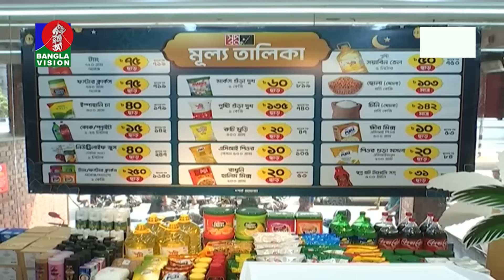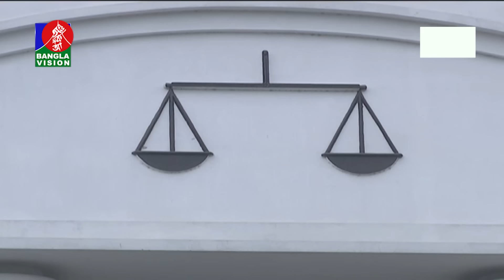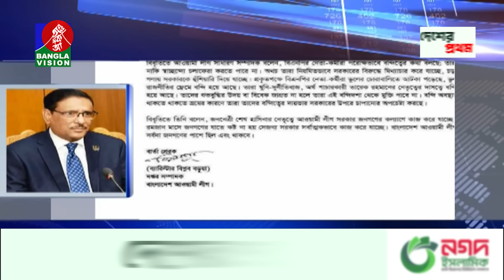সকাল ৭:৩০টার বাংলাভিশন সংবাদ | Bangla News | 13 March 2024 | 07:30 AM | Banglavision News